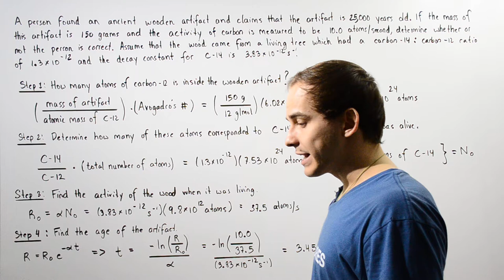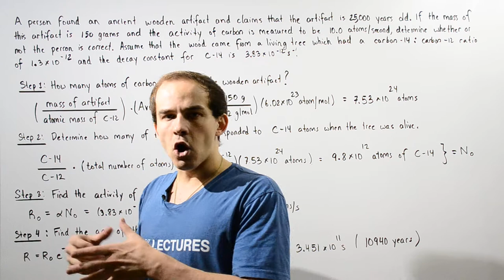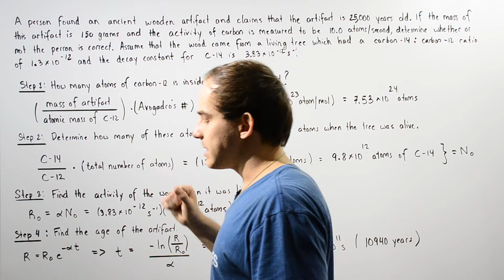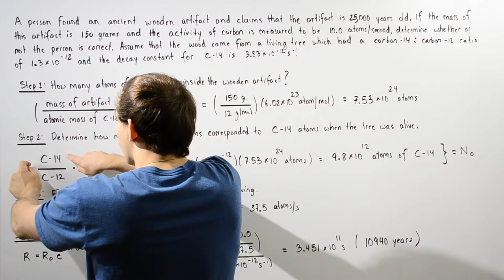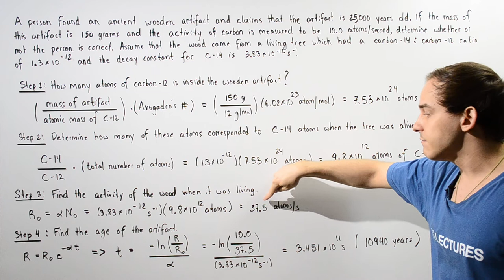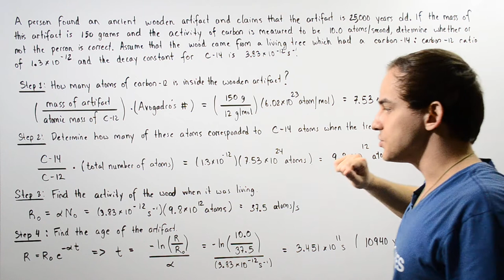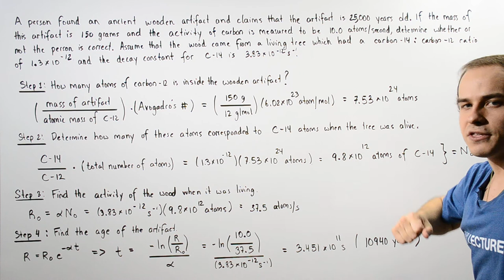Radioactive Dating of Wooden Artifact Example